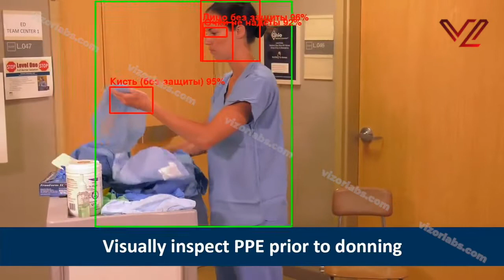Medical Personal Protection Equipment PPE Detection VL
rus